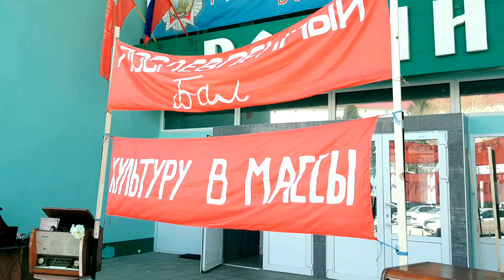Послевоенный бал - в Бийске